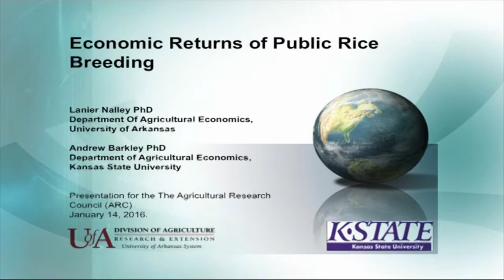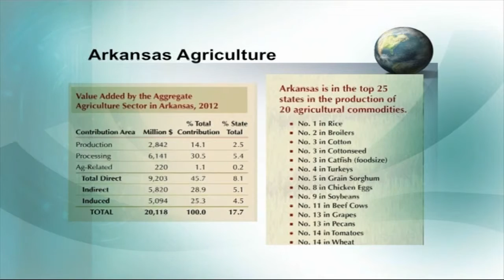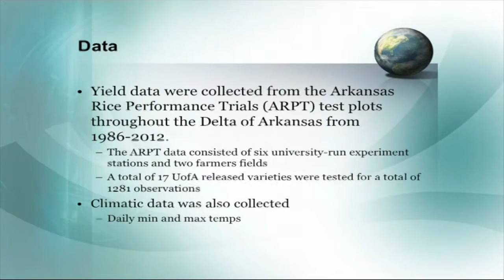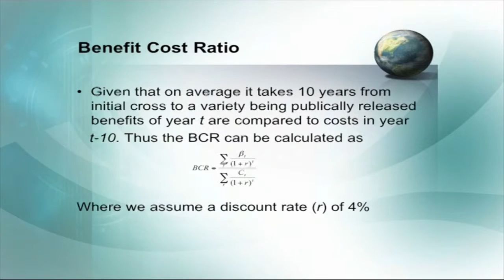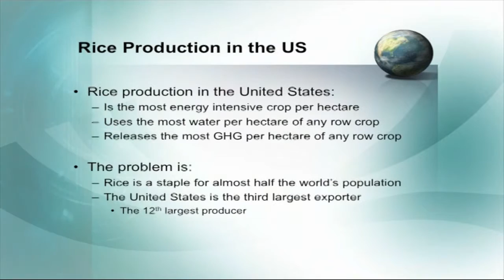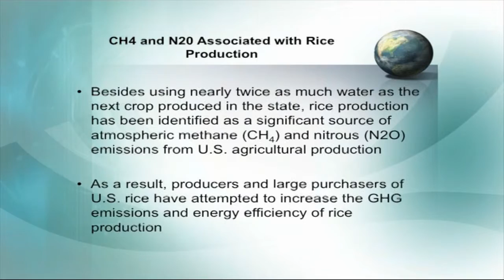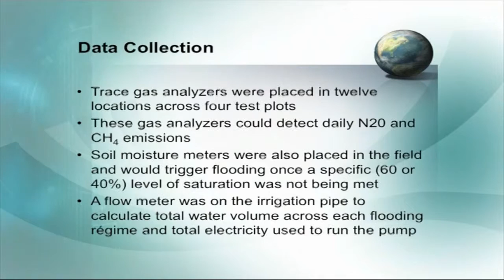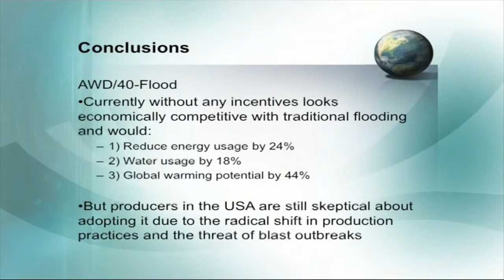Potential for Rice Production in South Africa given Water Constraintsby Prof Lanier Nalley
As water becomes scarcer in rice production regions throughout the world, producers are becoming aware of the importance of increasing water-use efficiency. Thus, new rice production methods which increase water-use efficiency are beginning to be adopted. Alternate wetting and drying (AWD) irrigation has the potential to address the growing concerns of groundwater depletion as well as greenhouse gas emissions (GHG) associated with rice production.